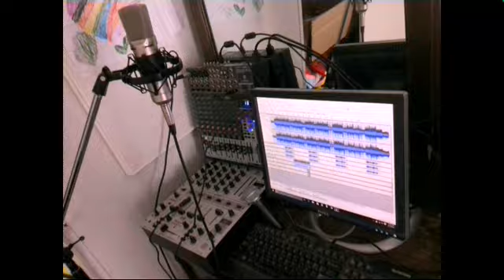Rebel ft.Insane Loc, E-Rock - Spirits (liquor song)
(Liquor song)
beat by steps necessary & got two other nates who i felt like would be a great fit for the topic on this kick ass beat.